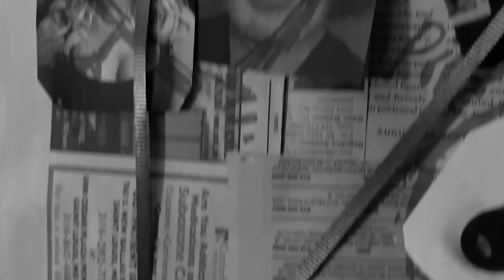Rein Conversi - Director Reel (Comedy)